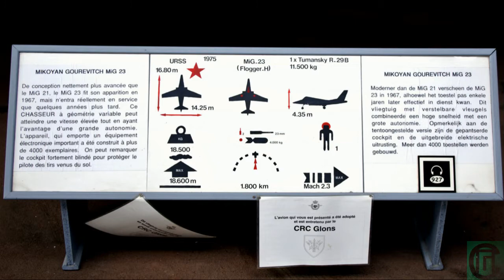Советский БПЛА 1989года. Экспозиция Авиации в Королевском музее истории армии. Брюссель.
В Бельгийском Королевском музее истории армии есть авиационная экспозиция, в которой представлены авиационные экспонаты не только Бельгии, но и других стран, в том числе и СССР. Даже отражено ЧП с советским МИГ-23 1989 года, когда, за день до начала официального визита М.С. Горбачёва во Францию, советский МИГ-23 без лётчика на автопилоте пролетел пол-Европы и, выработав горючее упал в Бельгии, не долетев 20-ти км до территории Франции.